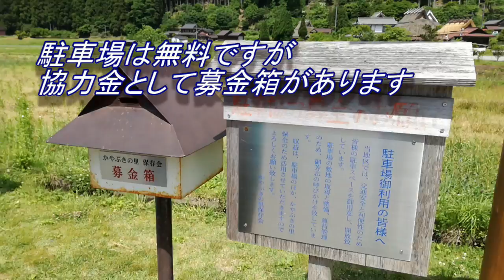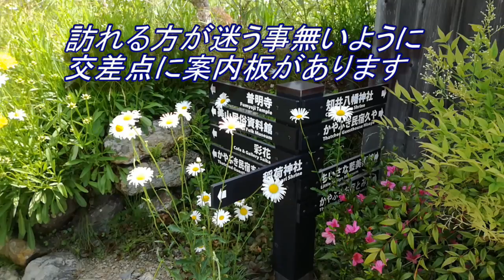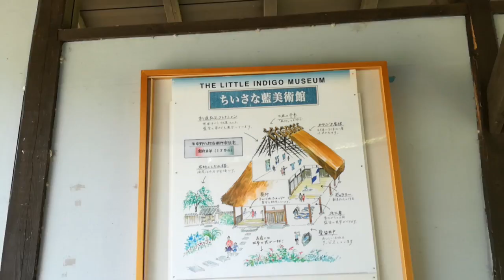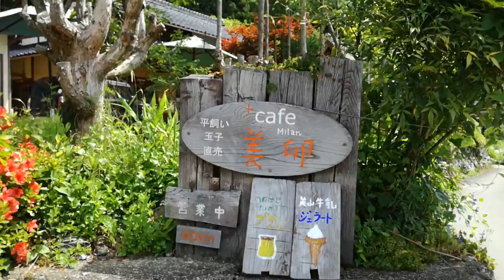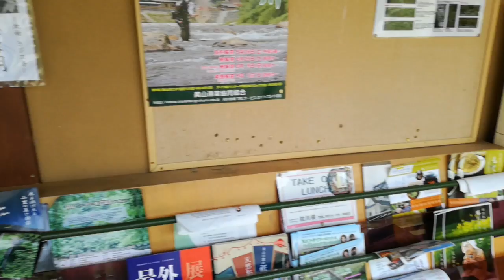美山かやぶきの里へサイクルロードレースに遭遇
道の駅スプリングスひよしで車中泊の翌日、京都の美山かやぶきの里へ向かう途中、車を停められました。
ロードレースに遭遇！迫力あるレースと、やぶきの里の、のどかな風景をご覧ください